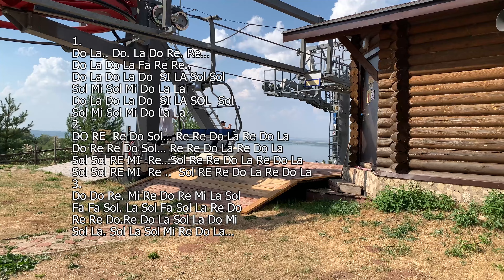Wuauquikuna - Arco irish. TUTORIAL DE QUENA - notas de la quena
1.
Do La.. Do. La Do Re. Re…
Do La Do La Fa Re Re..
Do La Do La Do  SI LA Sol Sol
Sol Mi Sol Mi Do La La
2.
DO RE  Re Do Sol… Re Re Do La Re Do La
Sol Sol RE MI  Re…Sol Re Re Do La Re Do La
3.
Do Do Re. Mi Re Do Re Mi La Sol
Fa Fa Sol. La Sol Fa Sol La Re Do
Re Re Do.Re Do La Sol La Do Mi
Sol La. Sol La Sol Mi Re Do La…